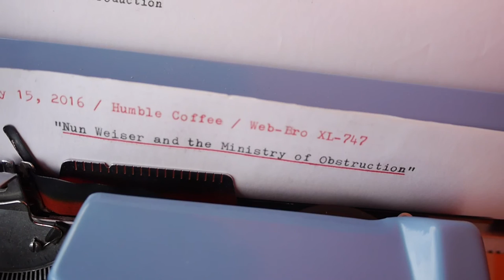TWVS Episode 14 - Typing at Humble Coffee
Joe goes out on a field trip to type at a local coffee shop, Humble Coffee.